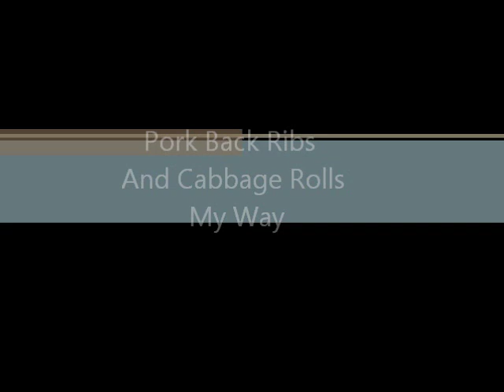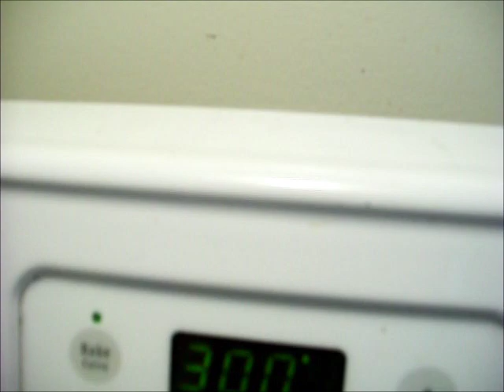My Movie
ribs and cabbage rolls,  my way